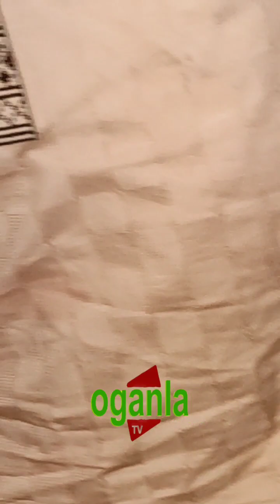CHECK IT OUT! OIL&GAS DEALER RILWAN COOLER & COMRADE INABIRI JAMIU(LOC CHAIRMAN)NURTW@ SAME PARTY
Oganlatv CHECK IT OUT! OIL&GAS DEALER RILWAN COOLER & COMRADE INABIRI JAMIU(LOC CHAIRMAN)NURTW@ SAME PARTY